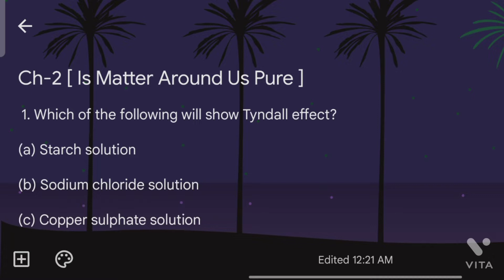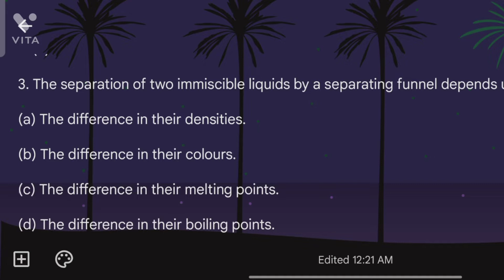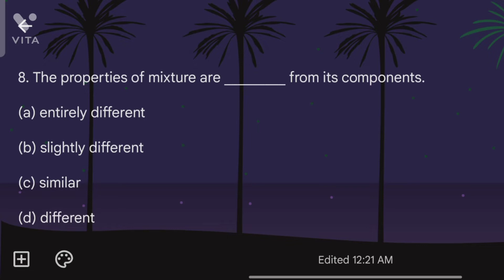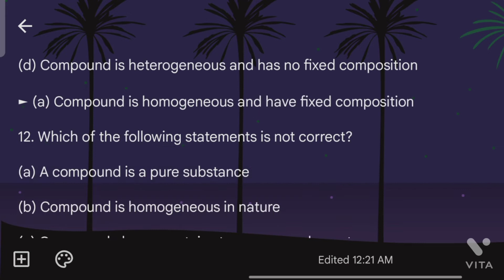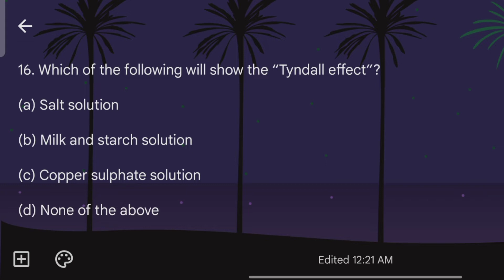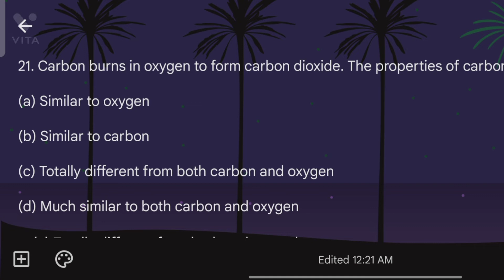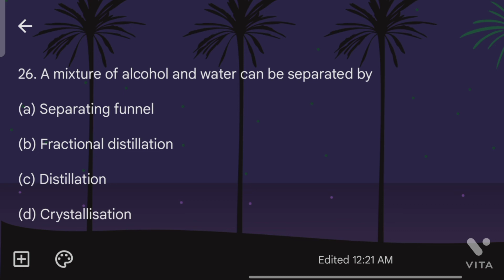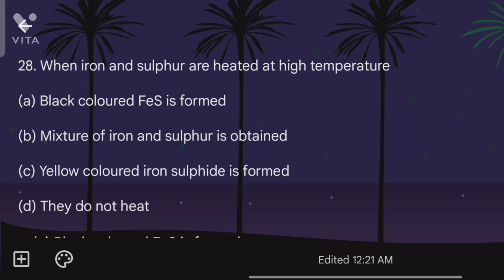Is Matter Around Us Pure Class 9 | Cbse Science Ch-2 Mcq by Fraz Khan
Is Matter Around Us Pure Class 9 | Cbse Science Ch-2 Term1 Mcq by Fraz Khan @khanstudypoint @khansirpatna

                                       Is Video Me Class 9 Science Chapter 2 Is Matter Around Us Pure Ke Important Mcq Questions Ke Bare Baat Ki Gayi Hai .
Agar ApKo Ye Video Pasand Aye To Video Ko Like Zarur Kare Or Hamare Chennal Ko Subscribe Kare Or Bell Icon Ko Press Krke All Pe Click Kre Taki Notification Ap Tak Sbse Phle Pohoch Sake .

● Cbse class 9 science chapter 2 mcq
● Class 9 science is matter around us pure mcq
● Is matter around us pure mcq
● Class 9 chapter 2 Is matter around us pure mcq
● Is matter around us pure important mcq